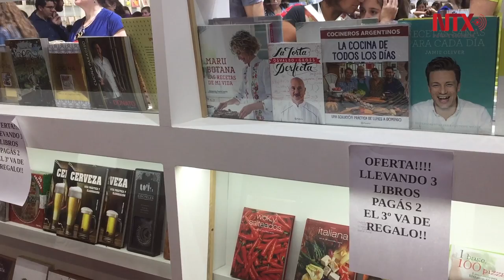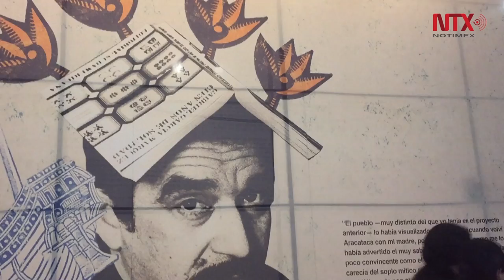FIL Buenos Aires: crisis multiplica oferta de libros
La 43 edición de la Feria Internacional del Libro de Buenos Aires rebosó de ofertas como resultado de la crisis económica que enfrenta Argentina